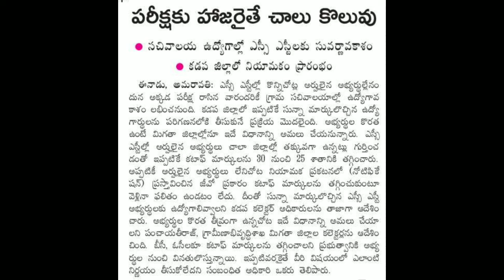grama sachivalayam లో సున్నా మార్కులు వచ్చినా ఉద్యోగం || గ్రామ సచివాలయం రెండవ దశ ప్రక్రియ ప్రారంభం